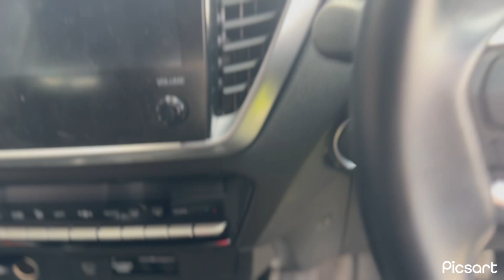อีซูซุสตาร์ทภายนอก